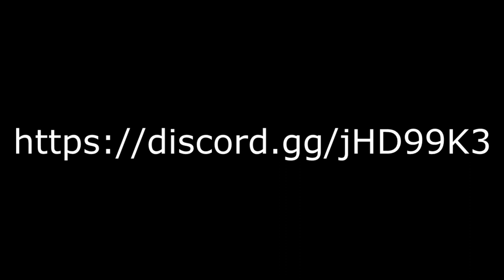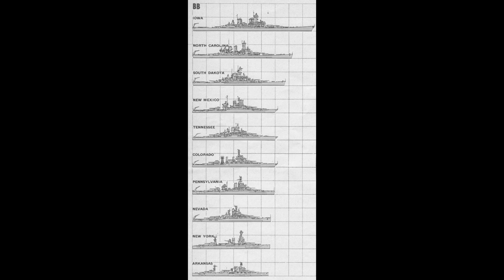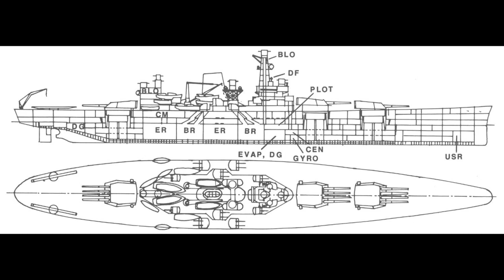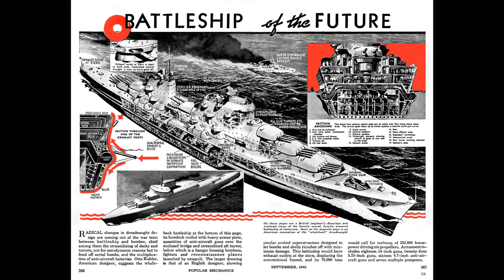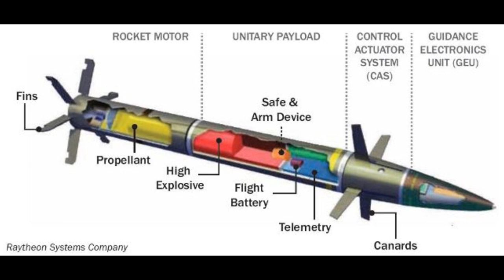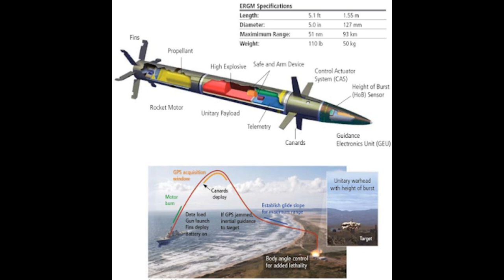The Drydock - Episode 010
00:00:15 - Would you like to see historical naval film reivews?

00:01:11 - Discord Server!

00:01:50 - Ship Vs Ship Specials

00:02:40 - 5,000 Subscriber Special

00:05:00 - Ugliest ships up to 1945

00:06:26 - What if the Argentine Navy had sailed to meet the Royal Navy in 1982?

00:09:37 - Battle of Jutland if Jellicoe and Beatty swap roles?

00:13:00 - Which was better, 5.25" or 4.5" DP guns?

00:16:33 - What happened to all the dismounted AA guns?

00:17:53 - Modular upgradable battleship concept, plausible?

00:25:57 - What so few attacks on ports or fleets coming out of ports?

00:28:19 - Post WW2 battleships?

00:30:51 - Railgun battleships in the future?

00:33:37 - Modern American cruisers vs Bismarck/Yamato?

00:35:36 - Have I visited the Averoff and/or would I want to?

00:37:09 - Why are videos for ship classes named after the first ship in the class?